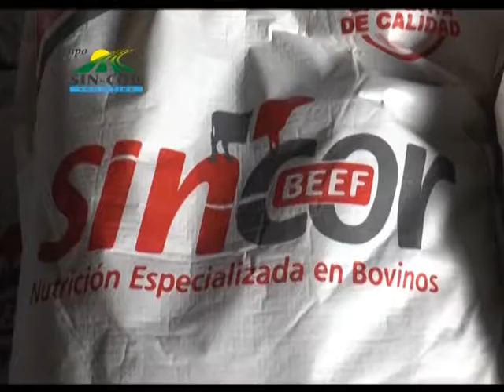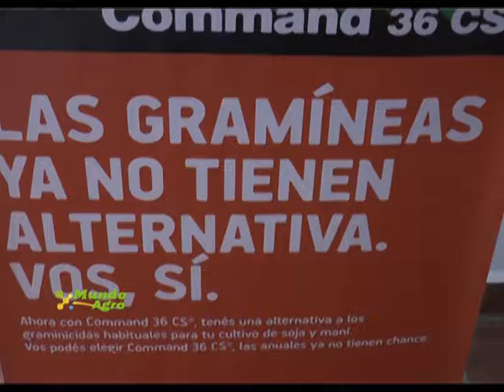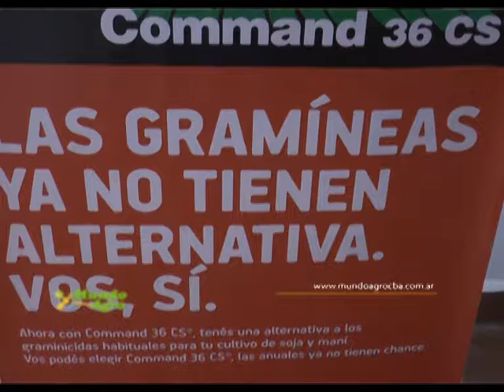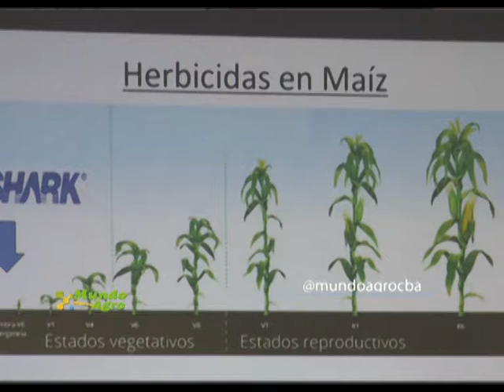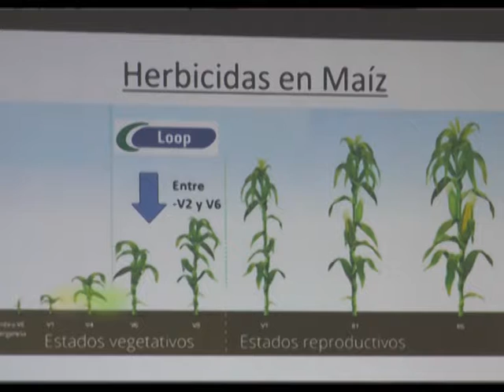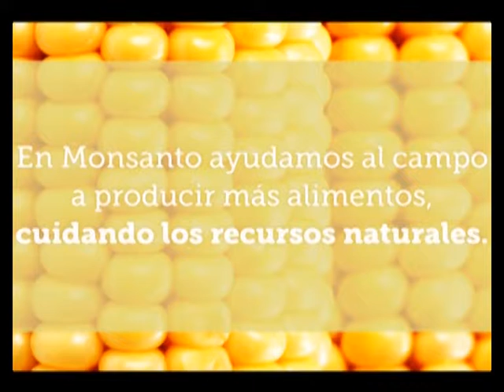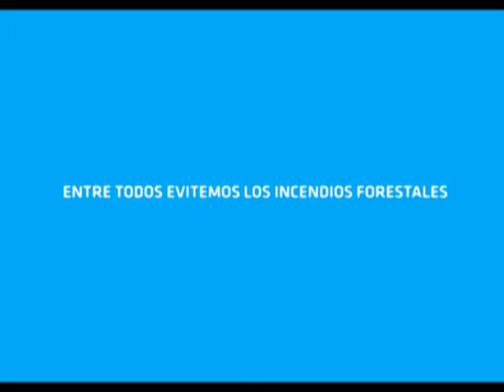MUNDO AGRO CBA 02JUE07SEP2017 ING SANTIAGO ACTIS FMC ARGENTINA SERVICIO TECNICO CENTRO NORTE